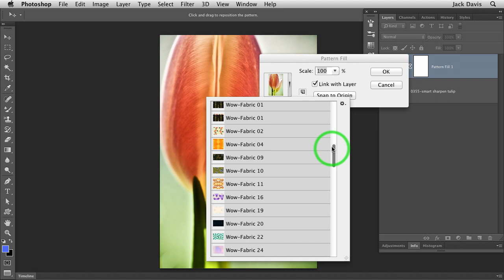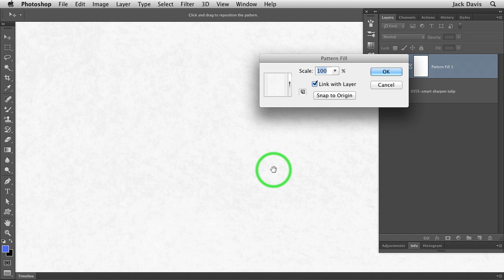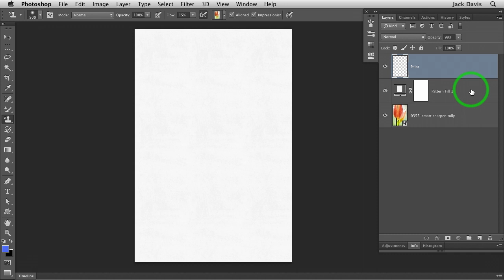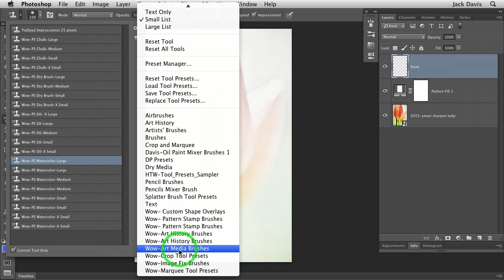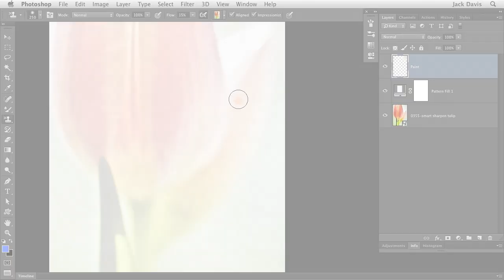Jack Davis: How to Create Watercolor Textures in Photoshop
Jack Davis explains how to create beautiful watercolor images in Adobe Photoshop. Watch the rest of his creativeLIVE workshop